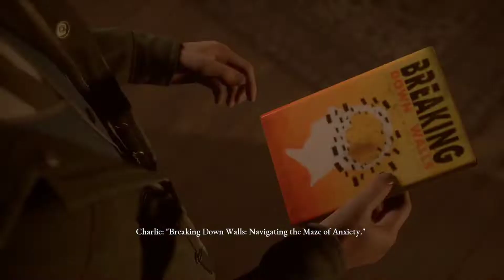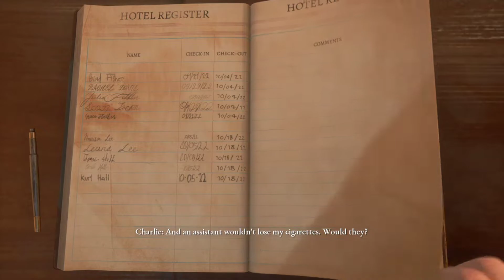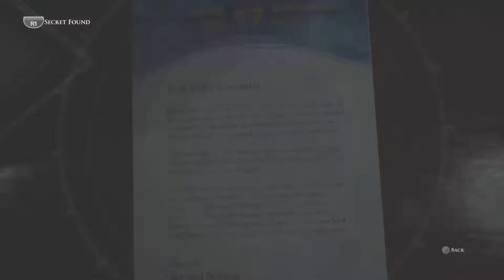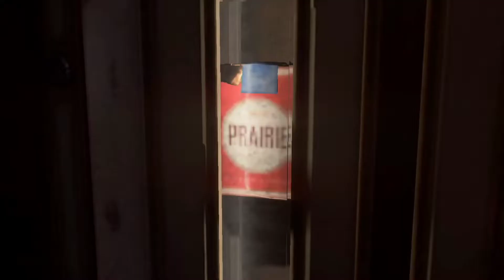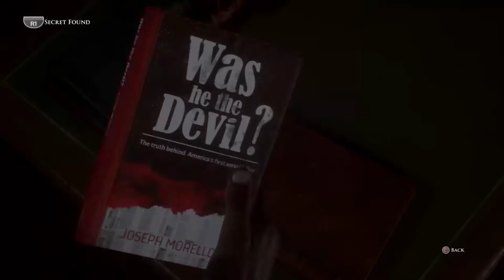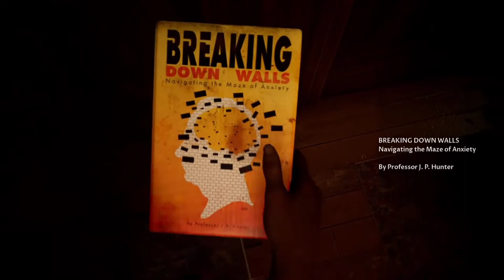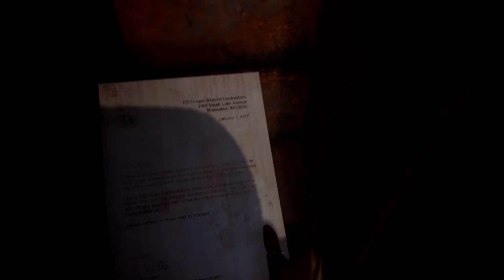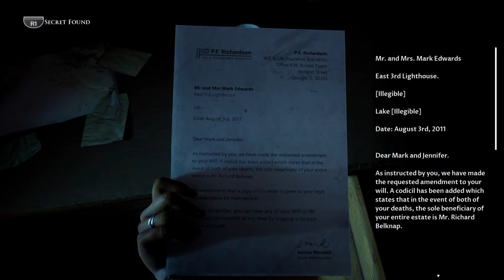The Devil In Me-PANIC ROOM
this game and everything else is just starting to heat up! this is exciting